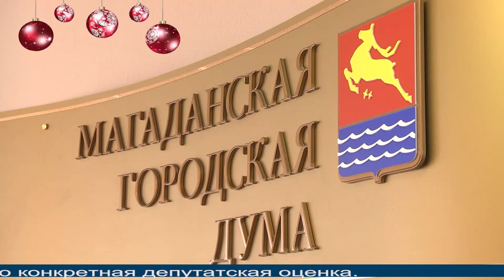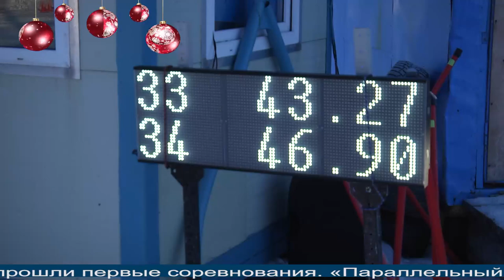Магаданское время от 29.11.2021